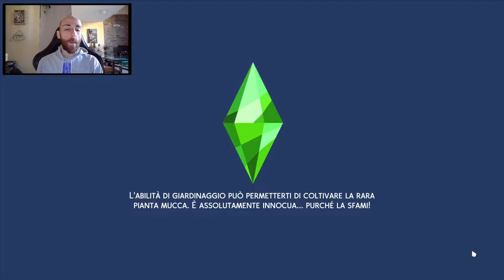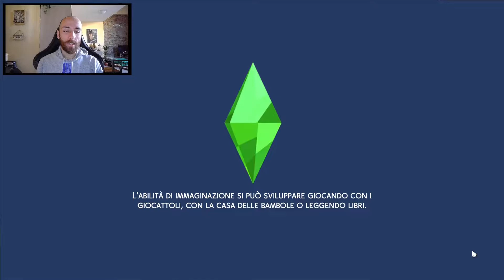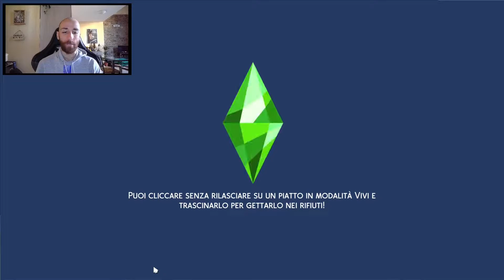The Sims 4 - Ep.16 - Il segreto di Zaira (Gameplay ITA)